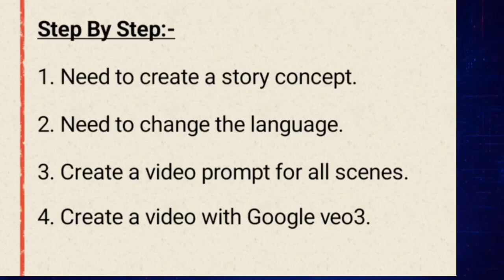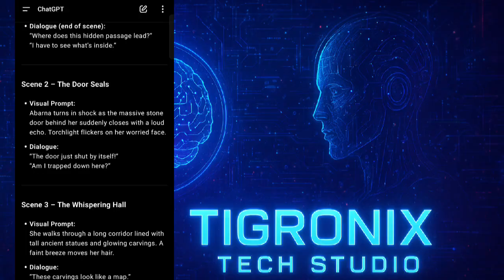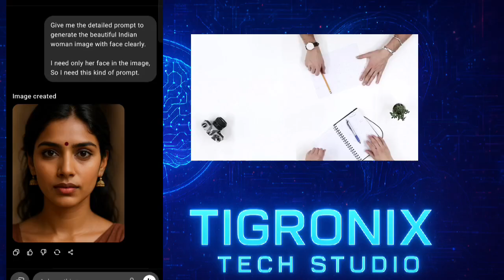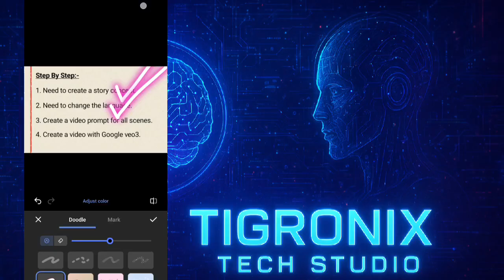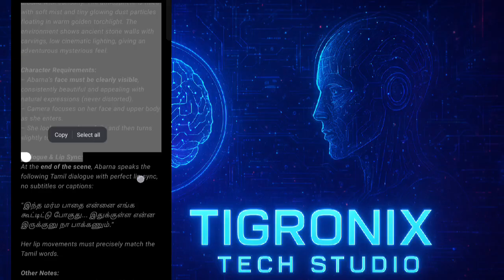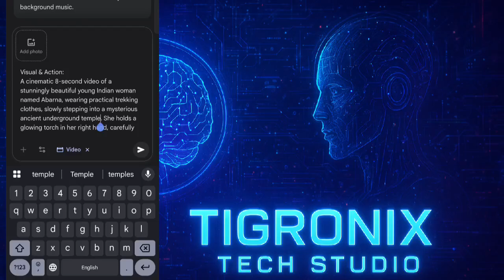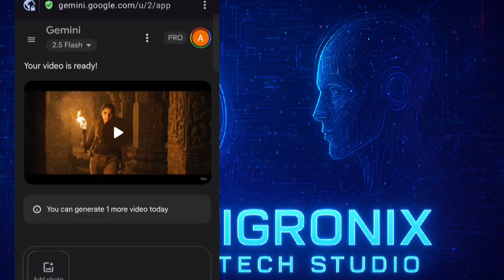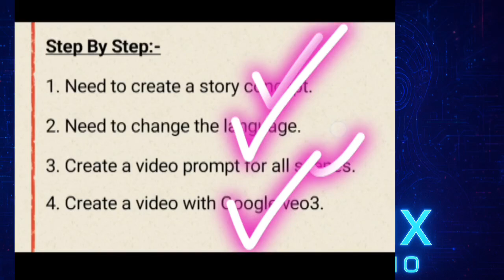How to Create AI Short Film in Tamil | Veo3 Full Tutorial | Easy Guide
Learn step-by-step how to make an AI-powered short film in Tamil using Google Veo3 – perfect for beginners, YouTubers, and filmmakers!

👉 Watch First:
How to Enable Google Veo3:

🚀 What You’ll Learn:
🎥 How to use Veo3 for AI short film creation
📝 Scene & Dialogue Planning – write cinematic & engaging scripts
🔊 Lip-sync + Tamil Voiceovers – make your characters talk naturally
🎞 AI Filmmaking Workflow – from script to final video
💡 Pro Tips to make your video look professional & algorithm-friendly

⚡Beginner-friendly Tamil AI filmmaking guide
⚡Full step-by-step tutorial (No prior knowledge     needed)
⚡Perfect for content creators, short filmmakers & tech lovers

🌍 Subtitles Available in Multiple Languages:
Arabic | English (India & US) | French | Hindi | Indonesian | Kannada | Malayalam | Portuguese (Brazil) | Spanish | Tamil (video language + auto captions) | Telugu

📢 Don’t Forget:
💬 Comment your thoughts & ideas for the next video